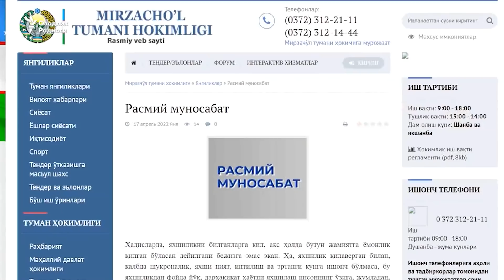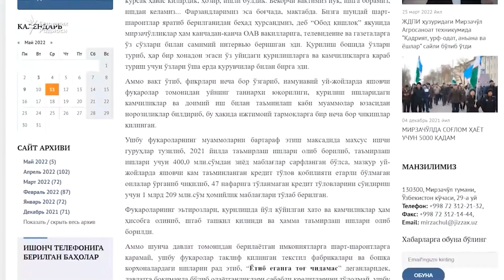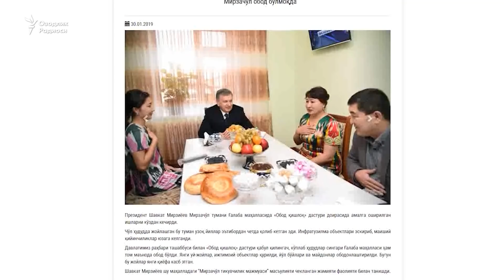Mirzacho'lliklar prezident maslahatchisidan nega norozi?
Жиззах вилоятининг Мирзачўл туманида истиқомат қиладиган бир гуруҳ аёллар ўтган йилдан буён кредитга олинган уйларини таъмирлаб бериш талаби билан норозилик акциялари ўтказиб келади.

Мирзачўл туман ИИБ ходимлари  шу йил 5 май куни ўтказилган норозилик чиқишига 5 нафар аёлни ҳибсга олиш билан жавоб қайтарди.

"Намунали уйлар"нинг ўзларига уч баробар қимматга пуллангани, устига уларнинг яроқсиз ҳолга келганини айтаётган аёллар муаммоларда  президентнинг фуқаролар мурожаатлари билан ишлаш учун масъул маслаҳатчиси ва Маҳалла вазири вазифасини ҳам бажараётган Турсинхoн Худойбергановни айблашмоқда.

Jizzax viloyatining Mirzacho‘l tumanida istiqomat qiladigan bir guruh ayollar o‘tgan yildan buyon kreditga olingan uylarini ta’mirlab berish talabi bilan norozilik aktsiyalari o‘tkazib keladi.

Mirzacho‘l tuman IIB xodimlari  shu yil 5 may kuni o‘tkazilgan norozilik chiqishiga 5 nafar ayolni hibsga olish bilan javob qaytardi.

"Namunali uylar"ning o‘zlariga uch barobar qimmatga pullangani, ustiga ularning yaroqsiz holga kelganini aytayotgan ayollar muammolarda  prezidentning fuqarolar murojaatlari bilan ishlash uchun mas’ul maslahatchisi va Mahalla vaziri vazifasini ham bajarayotgan Tursinxon Xudoyberganovni ayblashmoqda.